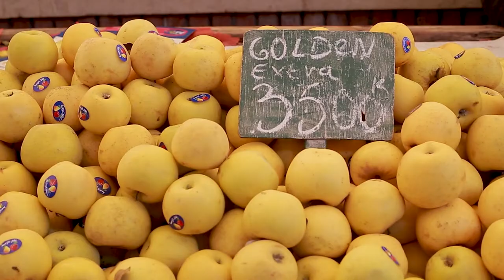Pénurie d’eau en Tunisie: Le spectre de l’insécurité alimentaire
Des agriculteurs sont ruinés, des terres abandonnées, tandis que des zones agricoles encore prospères il y a cinq ans à peine, sont asséchées. La raréfaction de l’eau, induite par le changement climatique et la hausse des températures, affecte directement la sécurité alimentaire des Tunisiens. Bien plus que le conflit en Ukraine. Reportage.